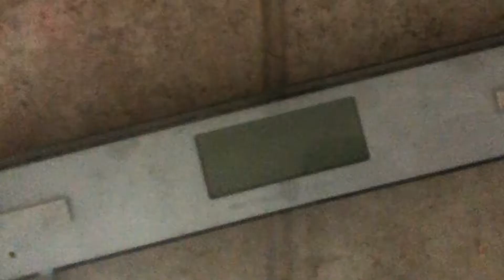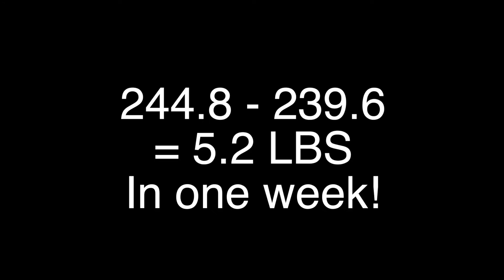A Week Of Weigh-Ins | Weight Loss Journey 2018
Hi everyone!! I am so sorry I was gone for so long but I AM BACK now that my exam is over.  Here is a nice little update to start off with. 7 days of weigh ins! This journey has been way harder than expected and I haven't lost very much this year but thats ok! if I hadn't started this year, I could have been double my weight by the end of the year. So Im thankful I did start! I have a few more goals for myself before the year is over so hopefully I can be successful with that! Enjoy this video and I will see you in the next! :)  I started January 1st 2018 and weighed in at 252 pounds.

About me:
My name is Lyndsey, I am 23 years old. I was born in Scotland UK but moved to Ontario Canada in 2006! I gained all my weight after moving out at 19 and then starting college.

Goal weight: 135 pounds